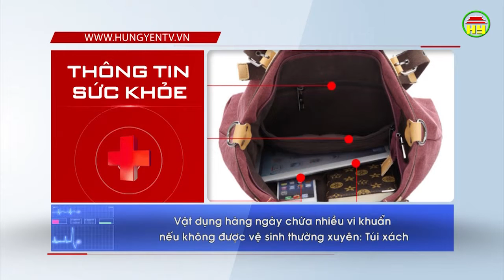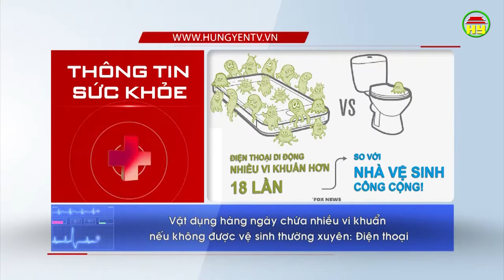Thông tin sức khỏe ngày 12/03/2019.